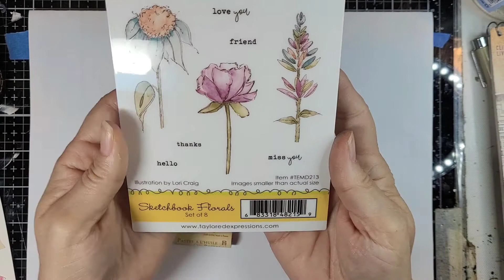Making an ATC featuring Taylored Expressions Sketchbook Florals stamp set.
I'll guide you through making an artist trading card of this beautiful flower using acrylic inks and other products.

Supplies:
Watercolor card cut to 3.5 x 2.5 inches

Dahler Rowney FW Acrylic inks, Sap green and Crimson

Posca Paint Pens, white and black

Golden heavy body acrylic paint, titanium white

Matte Gel Medium

Micron Pens